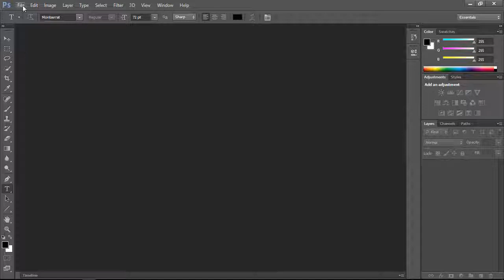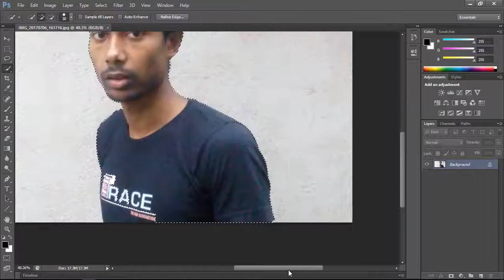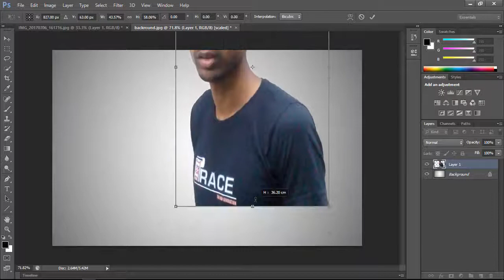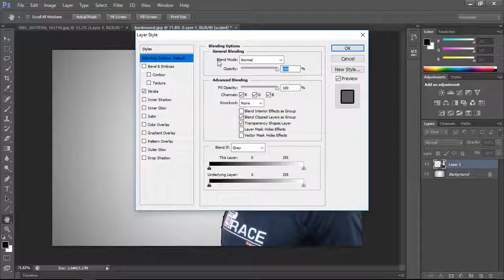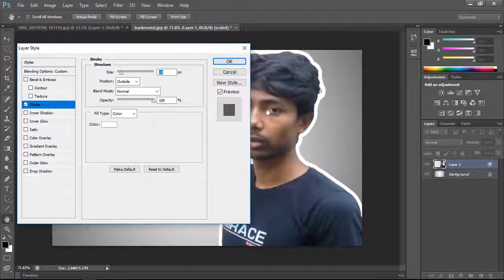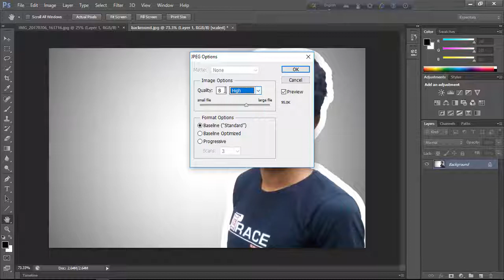Remove Background Any Photos Using Photoshop (Bangla Tutorial)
This Is The Most Simple Way To Remove Background Any Photos Using Photoshop.
Know How To Remove Background With Photosho.
I use PhotoShop cs6.

                 আরো ভিডিও
How To Boost Volume Of Any Andorid Device

 দুষ্টু ছেলেরা দুষ্টুমি করবে না।